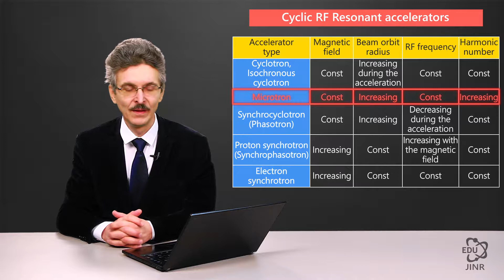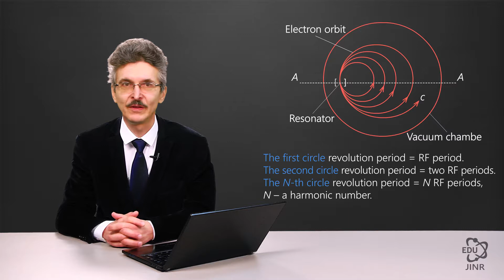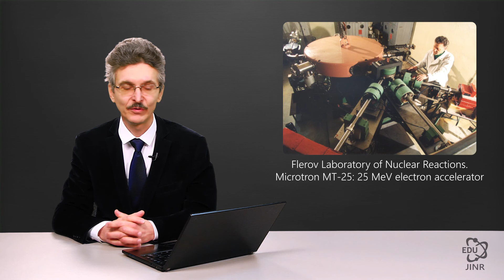2.9 Microtrons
Lecture is brought you by the Deputy chief of the accelerator department of High energy physics Anatoly Sidorin (LHEP, JINR).